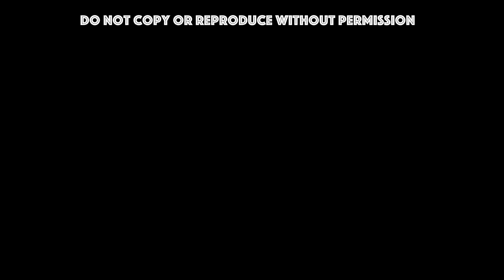Stockport Cyclist - Road rage / dangerous driving - black vauxhall astra - M56 - 17/11/17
On me way to london and observed this dangerous driver / road rage.

you will see the vauxhall driver move from lane 3 to 1, undertaking, cut a driver up and have a little road rage with the silver van\car in front of the lorry.